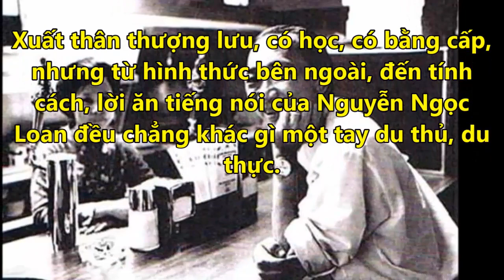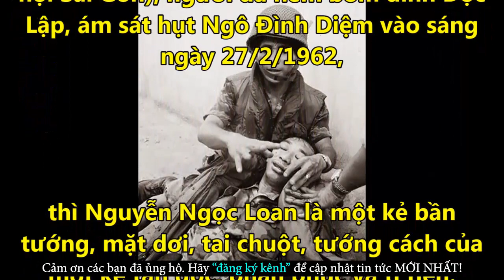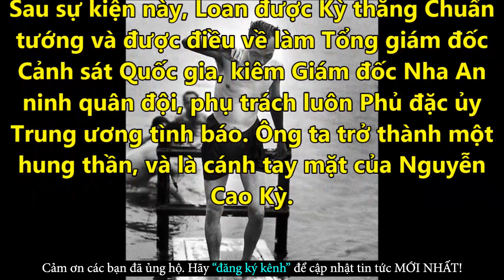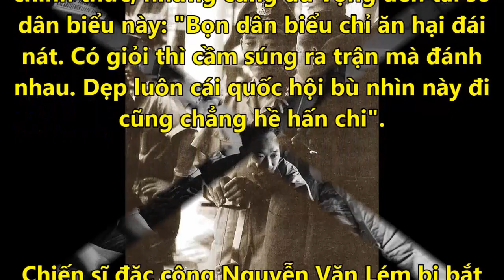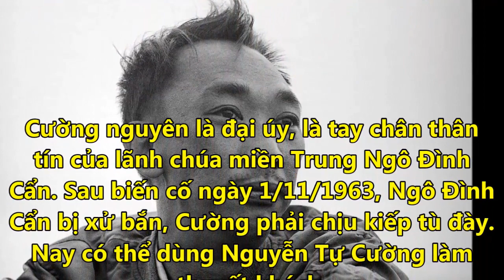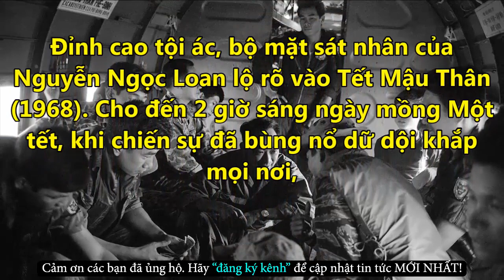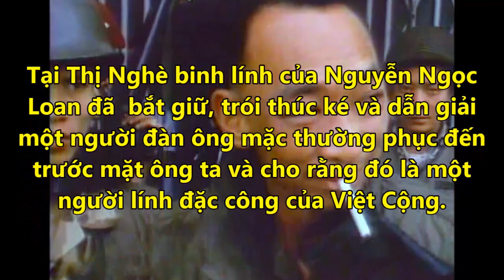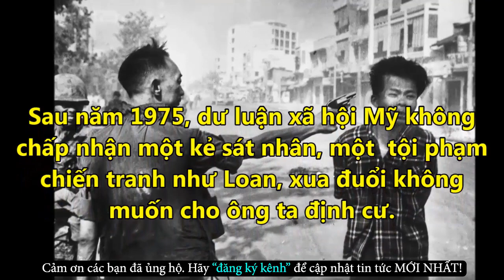Tướng Nguyễn Ngọc Loan Sống Trong Ô Nhục Và Nghèo Đói Trên Đất Mỹ - Tin Tức Online Mới Nhất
✪ Click để xem những Tin Tức Online HOT Mới Nhất tại